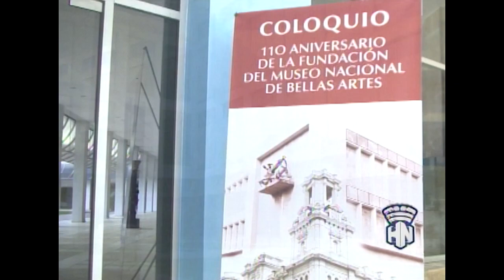Se desarrolla, ¨Coloquio: 110 Aniversario de la Fundación del Museo Nacional de Bellas Artes Cuba¨.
Desde HabanaNoticiario nos llega el reporte de la periodista Claudia Lugo, sobre lo acontecido en la primera jornada del Coloquio que recuerda el 110 Aniversario de la Fundación del Museo Nacional de Bellas Artes Cuba. Más detalles, aquí te lo presentamos.